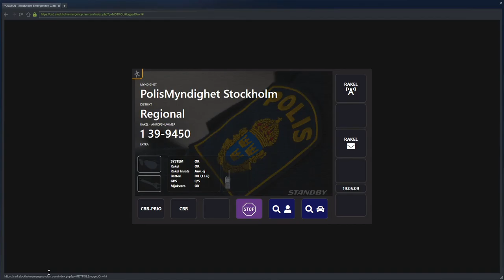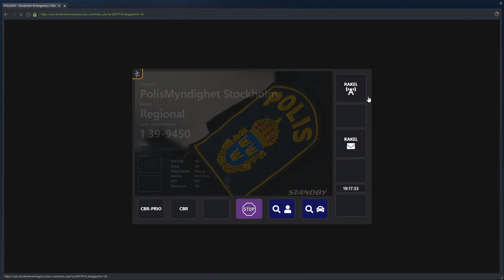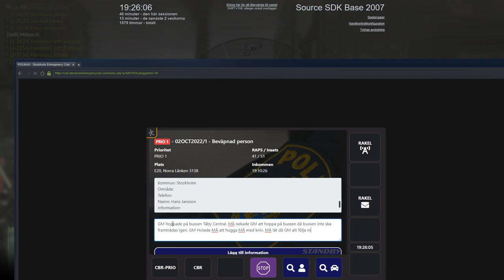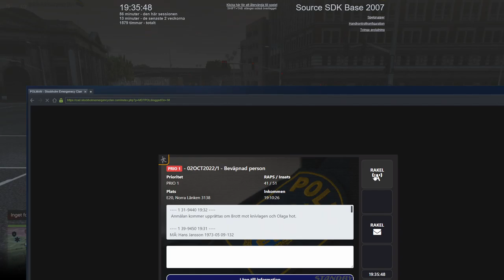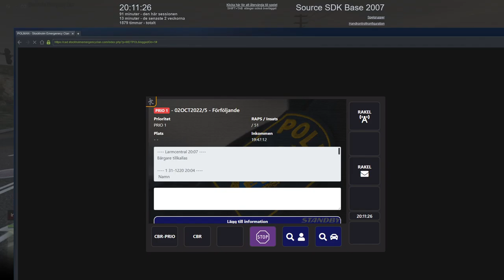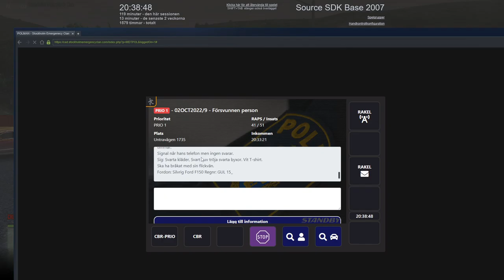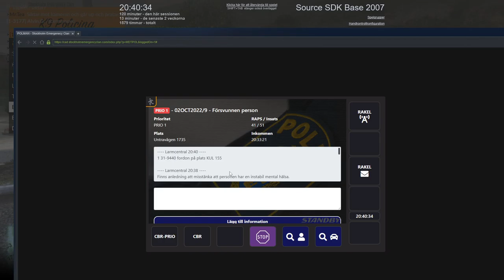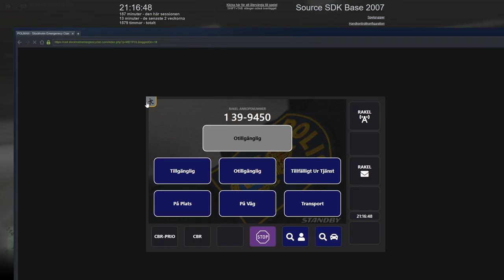Stockholm Emergency Clan | Officiell Patrull | Voff Voff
Voi voi! Idag så får vi ibland annat larm om en beväpnad person på en buss!

Som ni märker så är det här en tidigare stream.
Se till att följa min twitch kanal för att följa med mig på skiften!

0:00 Skiftet startas
12:24 Larm på beväpnad person
42:55 Assisterar kollegorna på ett förföljande
1:18:35 Assisterar vid avspärrning efter skottlossning
1:30:37 Larm om försvunnen person